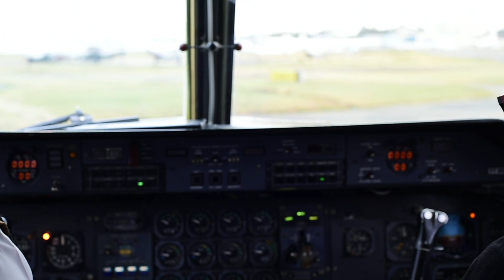Nairobi to Maasai Mara by Air Kenya Flight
An aerial journey from Nairobi to Maasai Mara travelled by Air Kenya flight. It is a short 30 minutes picturesque flight against the hectic 6+ hours road drive. Join me for the September 2022 Maasai Mara safari from 10 to 16 .
   In this channel, we share two type of Videos.
1) Tips and tricks on different aspects of Photography. This will help learning photography for beginners. It comprises of equipment know how, camera parameters, technicalities of exposure, physics of focusing, art of composition, and the tips on post-processing.
2) Wildlife videos and travel stories from the jungle of Africa and India. It comprises of wild videos of animals in their natural habitat.
to know about me as an Orthodontist and what I do in Photography.
And if you are interested in joining any of my upcoming African Photographic Safari, find the details in this
To enroll for my online course on "Learn Clinical Photography in Dentistry" click on this
Intro music audio is courtesy: